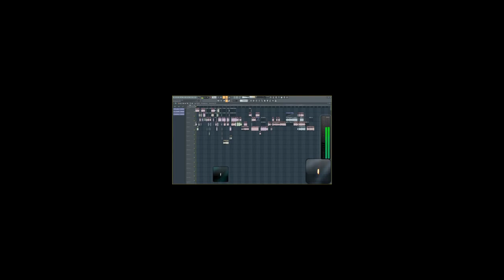T.P.A. - Quand tu t´arret sur le bas coté pour faire un c0nstät....{2k24}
MüSIKz :

DJEZJA & ROCKYWHEREYOUBEEN - SEMTEX
Spiral Tribe
B0l0-Wien connection

T¹rß🅔 & 1⃣  凵ＵエＩ}｝\＼]］十ｔㄚｙ  !!!
𝓱𝓪𝓿𝓮 𝓪 𝓷𝓲𝓬𝓮 𝓭𝓪𝔂 𝓪𝓵𝓵
good vibes to all of you
R⃟a⃟v⃟e⃟ o⃟n⃟ !⃟
⃟2⃟3⃟

(◣_X)
\-M-/